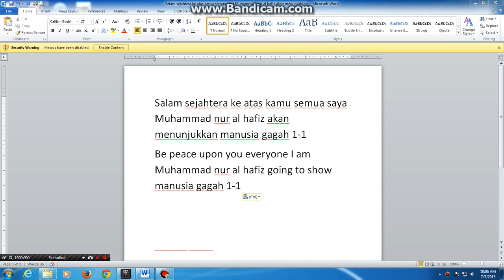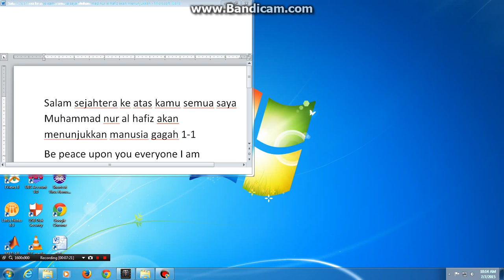manusia gagah 1-1